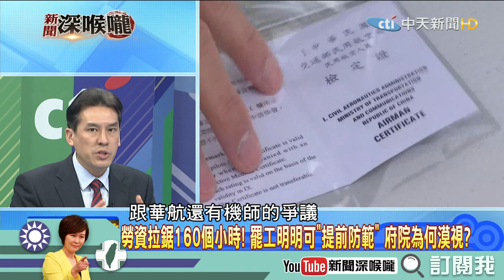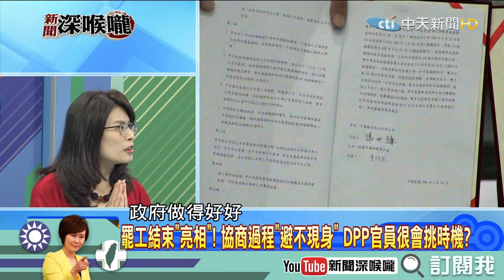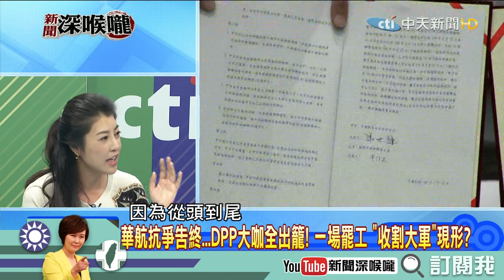《新聞深喉嚨》精彩片段 黑人問號？華航抗爭告終 蔡政府大收割！